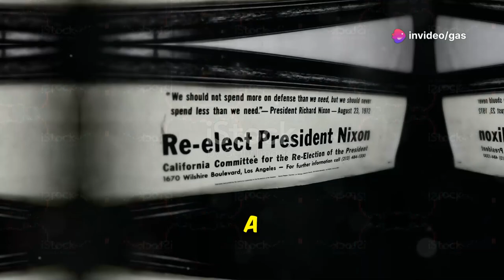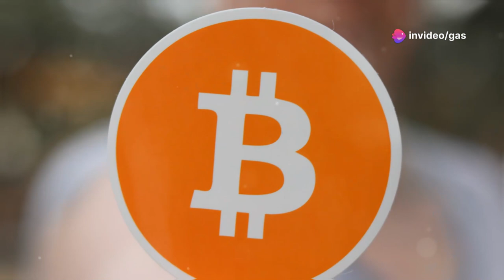What the Bitcoin? | Quick introduction to Bitcoin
Short video giving a brief history of Bitcoin along with methods used when buying and selling BTC and other crypto currencies.